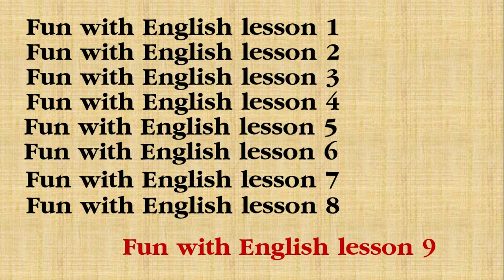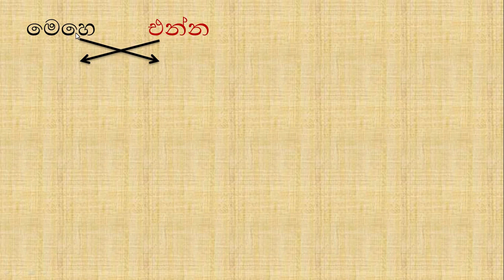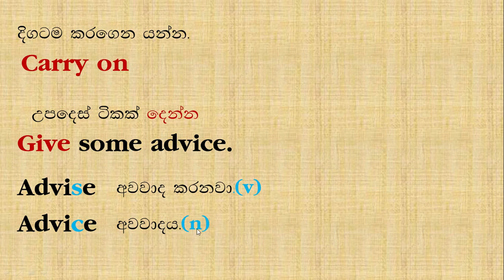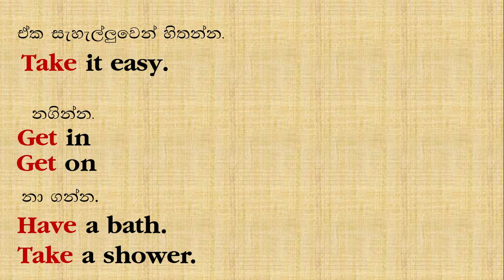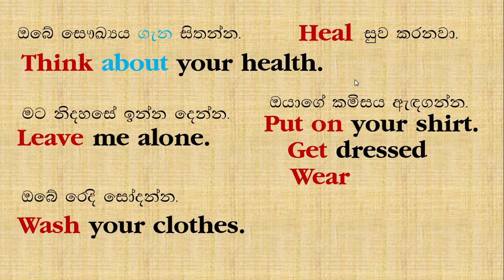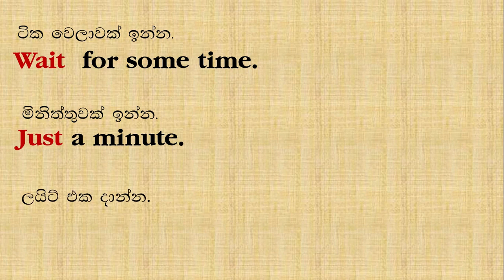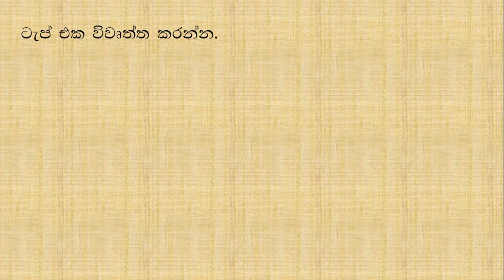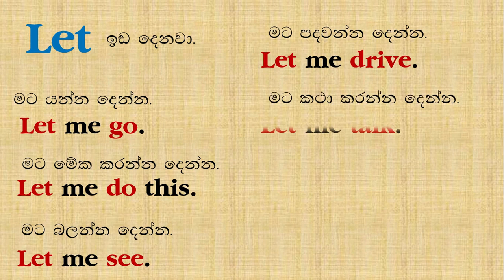Fun with English lesson 9 commands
Fun with English, English for O/L, General English, English for kids, Easy English, Learn English